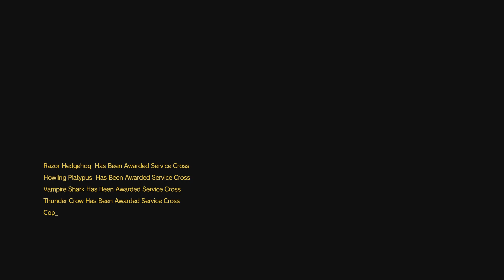MGSV Mission 22: No kills, just wounds...